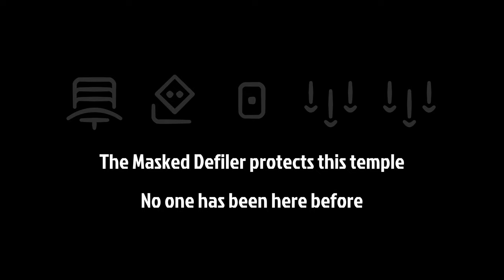Phantom Abyss. Daily Challenge 07/05/2023. 4K 60FPS.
Lazy sunday run.